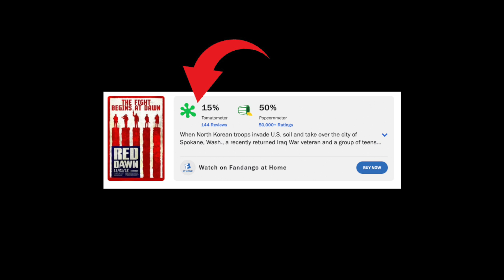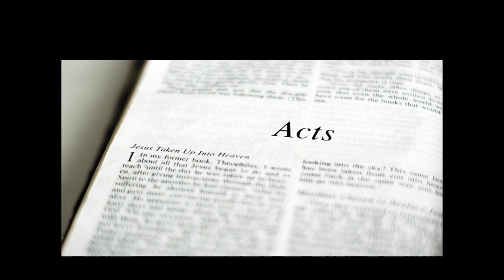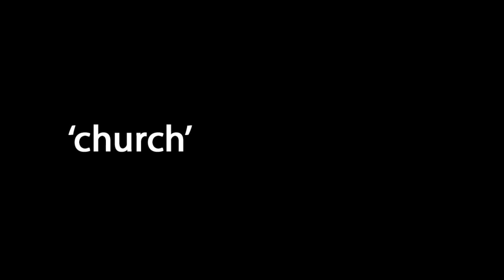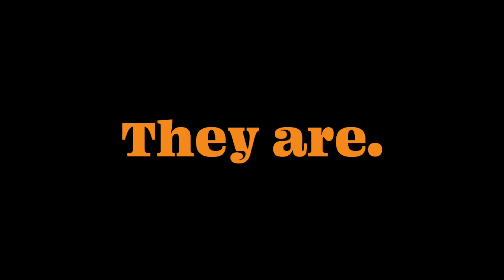21st Century Christianity - NOT as Good as the Original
Video Links Mentioned in the Episode:
re/ology started with simple questions: “Why do Christians do what they do?” And “why does Christianity in the book of Acts look so different from what we experience in our modern culture?”
These questions led to a podcast, a book, and ultimately a non-profit ministry, all aimed at coming alongside those with similar questions. We strive to help those attempting to navigate the wilderness of faith deconstruction. To teach those ready for the next step. And to equip Jesus disciple-makers with the tools needed to start and lead a new venture!